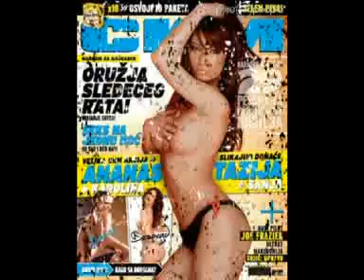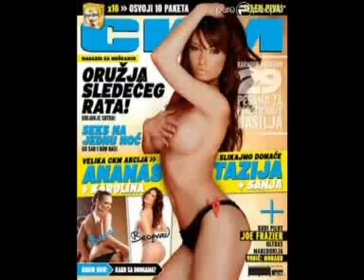Ko od majke rodjena.flv.mp4